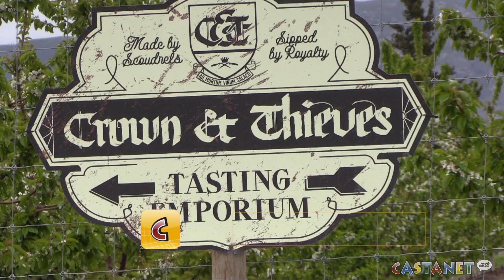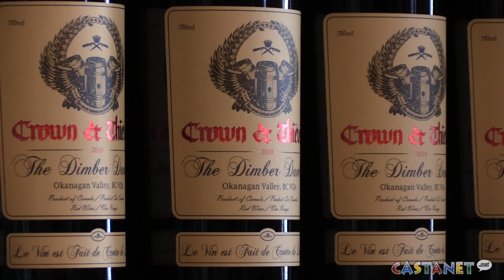Rooftop restaurant at Crown & Thieves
A new rooftop restaurant called Angel Share opens this weekend at Crown & Thieves winery in West Kelowna.